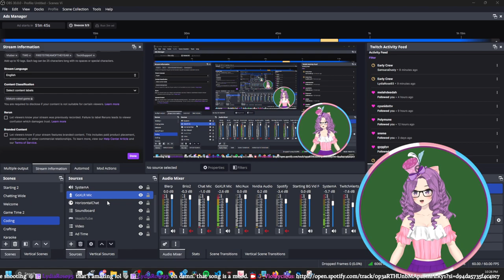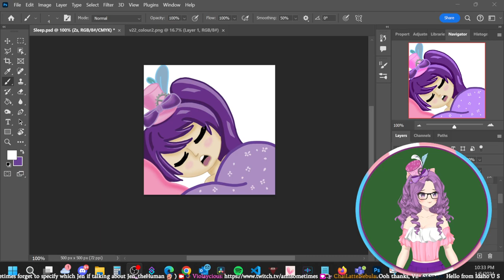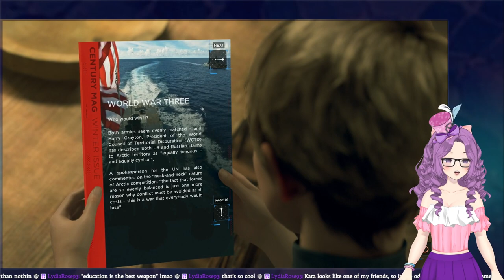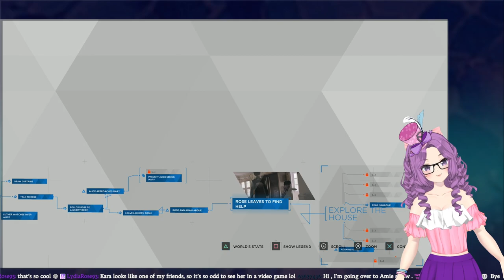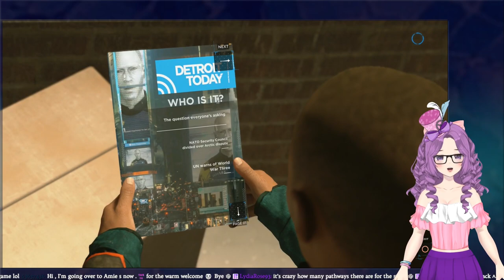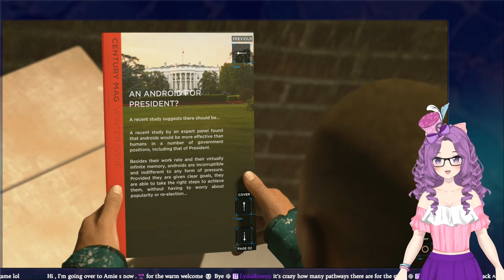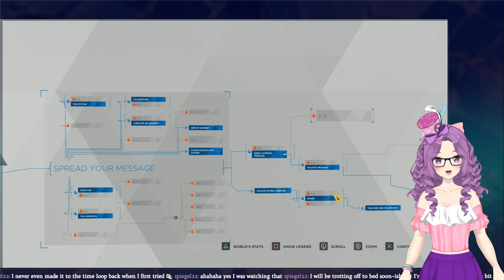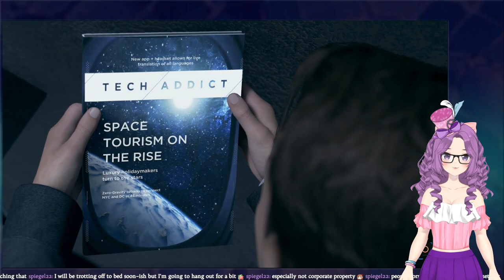Detroit Become Day 4: Exploring the potential for AI sentience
Detroit Become Human. Meeting Rose, Markus frees androids in Capitol Park, and Connor participates in the Kamski Test

0:00 Starting soon
6:20 Intro and Chatting
10:29 Working on Sleep Emote
18:27 Starting the Game
22:36 Midnight Train (Kara and Alice)
57:08 Capitol Park (Markus)
1:03:13 Ad Break 1
1:07:13 Back to Capitol Park (Markus)
1:51:17 Meet Kamski (Connor)
2:08:10 Title Menu Talking to Chloe
2:09:51 Stream wrap up